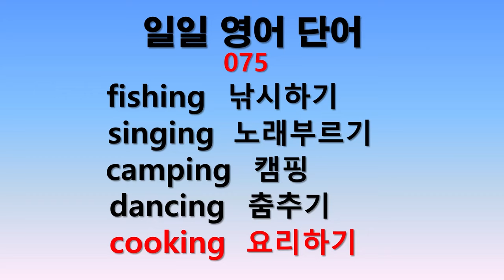일일 영어단어 075